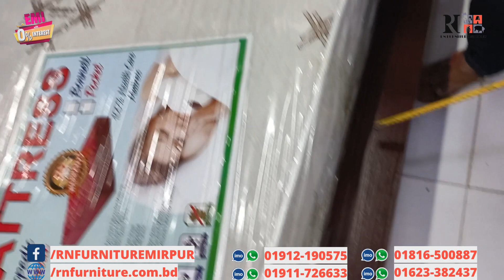bedroom set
আমাদের লোকেশন (Google Map), হোয়াটসঅ্যাপ (WhatsApp), ইমো (IMO), সোশ্যাল মিডিয়ার (Facebook, YouTube, TikTok) এবং সকল ক্যাটাগরির ফার্নিচার প্রোডাক্টের কালেকশন এর ছবি এক জায়গায় দেখতে ক্লিক করুন এই লিংকে

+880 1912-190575 (Imo, Whatsapp) অথবা সরাসরি Whatsapp এ মেসেজ পাঠাতে এই লিংকে ক্লিক করুন - 📥
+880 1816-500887 (Imo, Whatsapp)অথবা সরাসরি Whatsapp এ মেসেজ পাঠাতে এই লিংকে ক্লিক করুন - 📥
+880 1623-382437 (Imo, Whatsapp)অথবা সরাসরি Whatsapp এ মেসেজ পাঠাতে এই লিংকে ক্লিক করুন - 📥
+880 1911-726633 (Imo, WhatsApp)অথবা সরাসরি WhatsApp এ মেসেজ পাঠাতে এই লিংকে ক্লিক করুন - 📥
এই নাম্বারে (Imo, WhatsApp & Viber) available।

🔴🔴🔴🔴🔴💳💳EMI Facility Available💳💳🔴🔴🔴🔴🔴

“প্রডাক্ট দেখে কিনতে আমাদের শোরুমে ভিজিট করুন”

RN FURNITURE

প্রথম শাখা :
কাজীপাড়া বাস স্ট্যান্ড কেন্দ্রীয় মসজিদের পিছনের রোড , ৭৮৯ পশ্চিম কাজীপাড়া, মিরপুর, ঢাকা - ১২১৬

দ্বিতীয় শাখা :
১৯৯-১/এ, পুরান কচুক্ষেত, ঢাকা ক্যান্টনমেন্ট, ঢাকা - ১২০৬

অথবা ইনবক্স করুন আমাদের ফেসবুক পেজ RN Furniture Mirpur অথবা Facebook messenger এর এই লিংকে ক্লিক করুন 📥 📥 এ ।

(ঢাকার বাইরে কন্ডিশনে কুরিয়ার এর ক্ষেত্রে অগ্রিম কুরিয়ার চার্জ পাঠাতে হবে।)